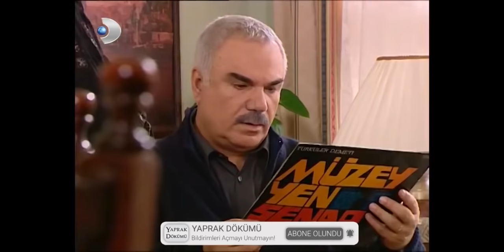Cevriye, Fikret'in Sabrını Zorluyor! - Yaprak Dökümü 69. Bölüm